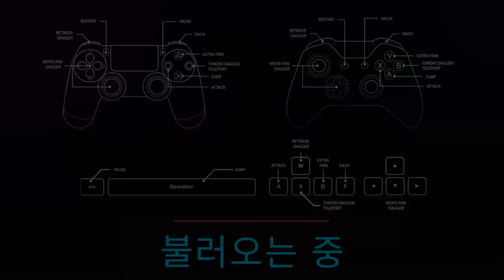[Aeon Drive: Tournament] Play (Steam Free Game)